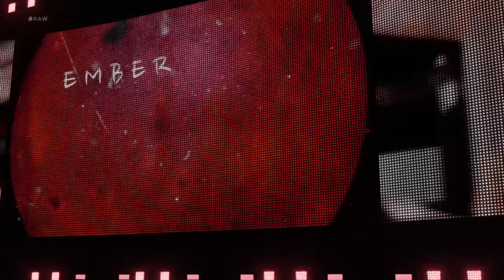WWE 2K18_20171204212233